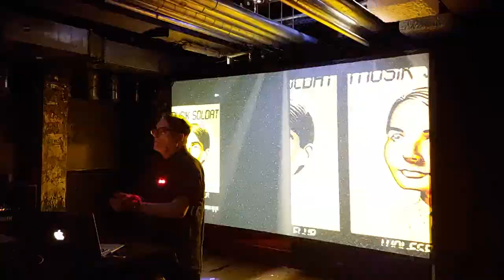Wolfgang Flür - live in der Roten Sonne München 04.05.2023